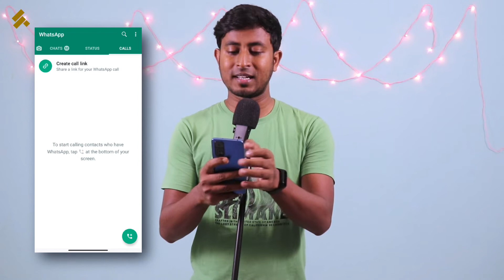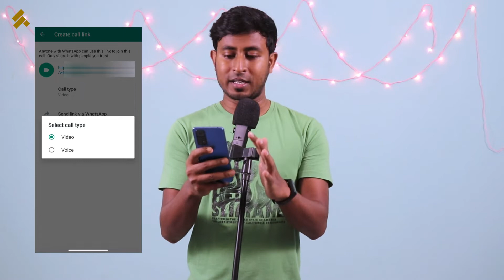New WhatsApp Feature - Create Call Link 🔥 হোয়াটসঅ্যাপ এর নতুন ফিচার 😲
WhatsApp has recently rolled out a new feature named *Create Call Link* and this feature is amazing! This has some really interesting benefits. Here in this episode we will talk about everything that you need to know about this new Create Call Link feature in Bengali.

About : Heartily welcome to the official YouTube channel of the leading Technology Website in Bengali, ShresthoTech.com . Here we regularly keep you updated with latest Bengali Technology News, latest Product Launch, Unboxing, Review and much more, all in our sweetest mother tongue - Bengali.
Amader Songe Thakun, Shrestho Thakun :)